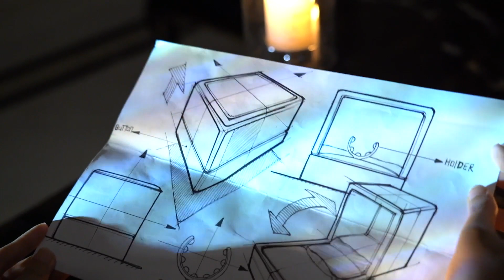WingsMagic Present AppeaRing V2 by Yim & Carpenter Wong